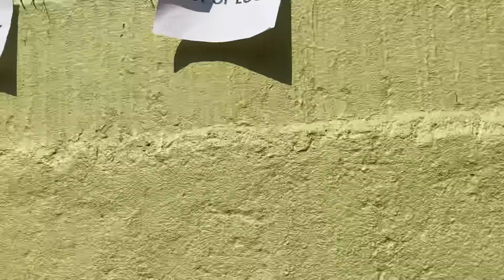LAST DAY ରେ Dancer Ritesh ଏବଂ ତାଙ୍କ ସାଙ୍ଗ ମାନେ pura 🥳 || +2 Board Exam Sarila 🥳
Last Dina Sabubele Smruti heiki rahiba ❤️😊
School First jiba bele kandu and school life Sarila beleku kandu ebe college life re bhi same 😭

Guys Keep supporting next vlog Coming soon 😎